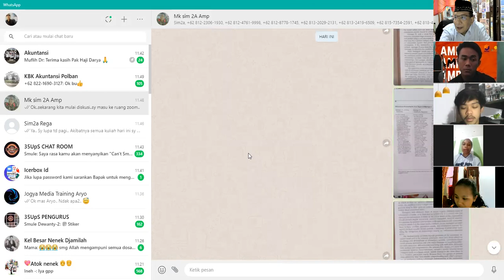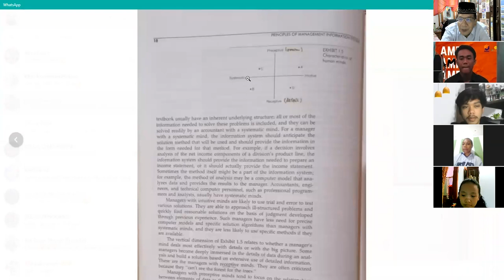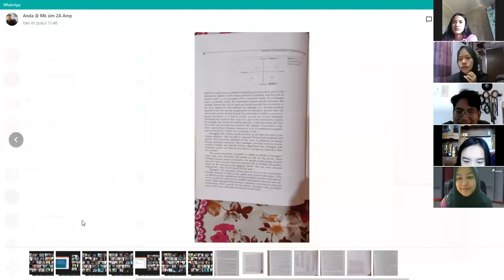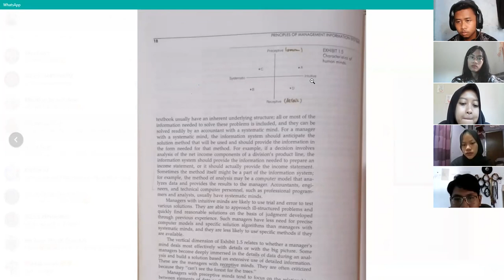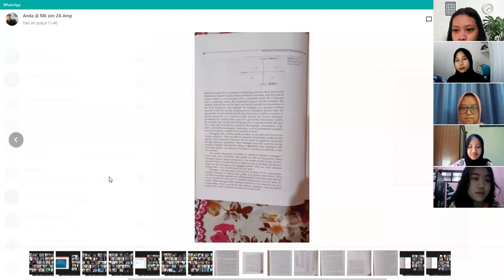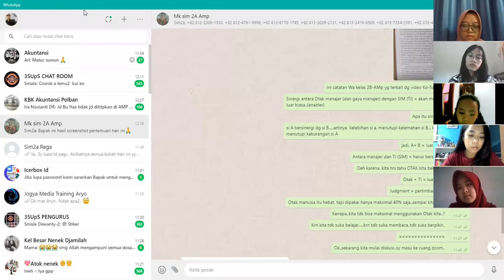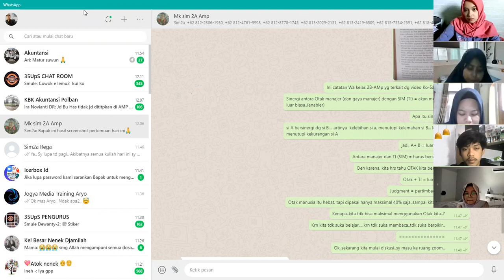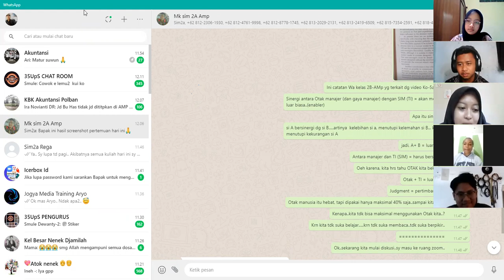Ko-05a SIm (Diskusi Mgt style and Human Processing) Kls 2A-AMP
Kuliah online Minggu ke V bag-1 "Sistem Informasi Manajemen/SIM" kelas 2A-AMp dg topik "Mgt Style and Nature of Human Information Processing"
- Selasa 12 Okt 2021 Jam 09:50 - 12:20